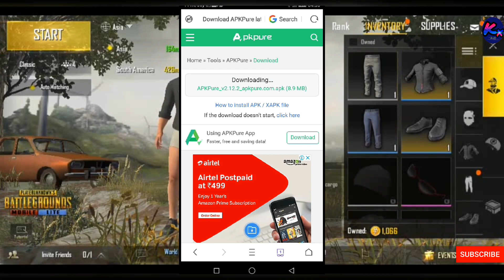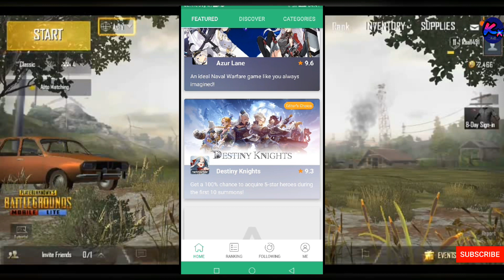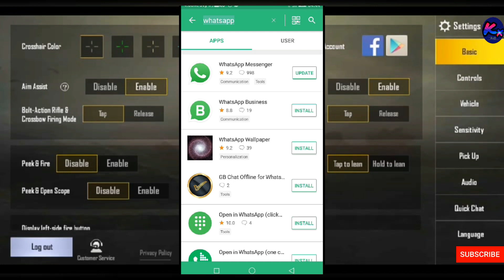How To Install Pubg Mobile Lite | Server Problem Fix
In This Video I will Show You How To Install Pubg Mobile Lite | Server Problem Fix

Credit